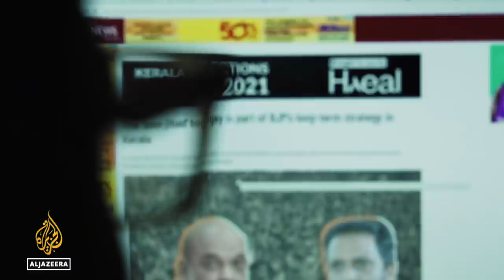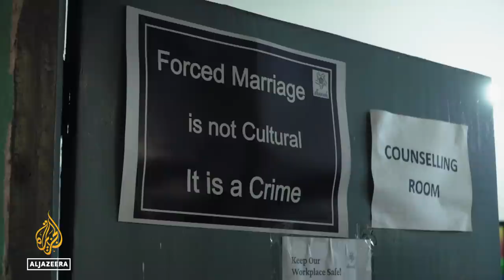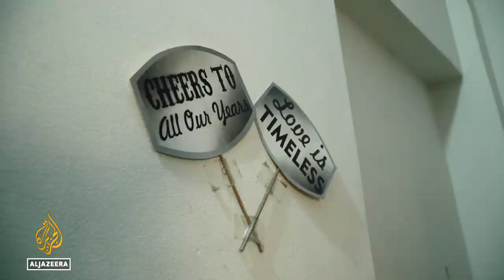Love and Faith in India | 101 East Documentary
In India, Hindu nationalists are promoting the conspiracy that Muslim men are tricking Hindu women into marriage and converting them in an attempt to create an Islamic republic.

The national government has found no evidence to support this claim, but laws have been passed in some of India’s largest states that could see Muslim men jailed for up to 10 years for committing this so-called “Love Jihad”.

This documentary follows a group training to protect Hindu girls, a teenage Muslim boy who says he was imprisoned without trial for talking to a Hindu girl, and interfaith couples fighting just to be together.

101 East investigates love and faith in India.